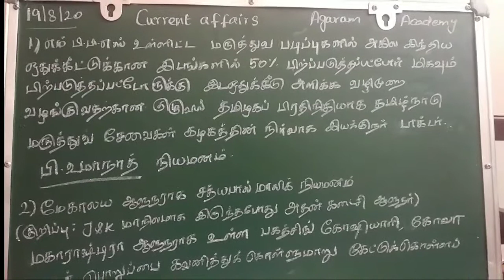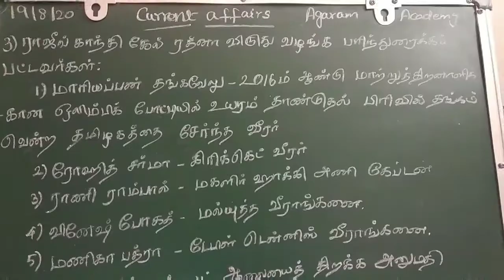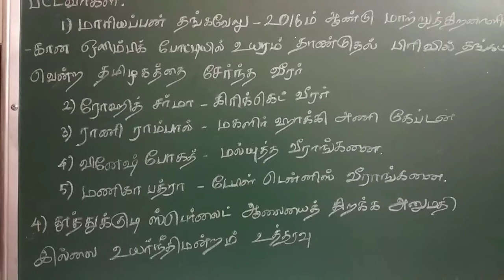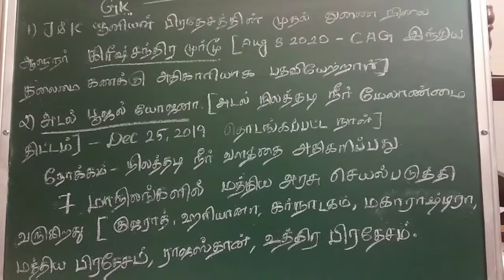Current affairs in tamil on 19.8.2020| 19th august 2020 for tnpsc & competitive exams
current affairs in tamil from newspapers(dinamani & hindu)
 and  websites for tnpsc & competitive exams